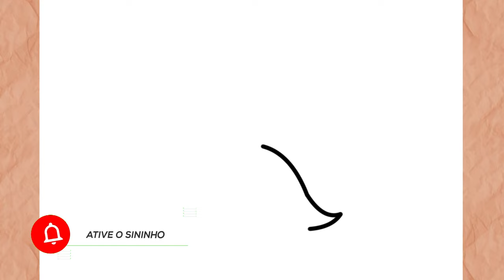How to Draw Cute Dinosaur Easy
How to draw Cute Dinosaur
In this video I will teach you how to draw Cute Dinosaur simple and very easy step by step

እንዴት እንደሚሳል
كيف ترسم
Ինչպես նկարել
necə çəkmək
nola marraztu
কিভাবে আকে
як маляваць
kako crtati
как да рисувам
ಹೇಗೆ ಸೆಳೆಯುವುದು
com dibuixar
сурет салу
sa unsa nga paagi aron sa pagkalos
mmene kudzatunga
如何画
如何畫
nzira yekukwevera
කොහොමද අඳින්නේ
그리는 방법
kako nacrtati
çawa bikujin
hvordan man tegner
ako kresliť
kako narisati
Kiel desegni
kuidas joonistada
Paano Gumuhit
kuinka piirtää
como deseñar
sut i dynnu
როგორ დავხატოთ
איך לצייר
hogyan rajzolj
esi ise
ווי צו ציען
cara menggambar
描く方法
cara nggambar
របៀបគូរ
ວິທີການແຕ້ມ
duci
kā zīmēt
kaip piešti
wéi zeechnen
како да црташ
എങ്ങനെ വരയ്ക്കണം
kif tfassal
me pehea ki te utu
कसे काढावे
хэрхэн зурах
څنګه رسم
چطوری طراحی کنیم
jak narysować
ਕਿਵੇਂ ਖਿੱਚਣਾ ਹੈ
кантип тартат
cum să atragă
как нарисовать
le auala e faalatalata
Како цртати
ho hohela joang
ڪئين ٺاهيو
வரைவது எப்படி
jak kreslit
ఎలా గీయాలి
nasıl çizilir
як намалювати
indlela yokudweba
indlela ukudweba